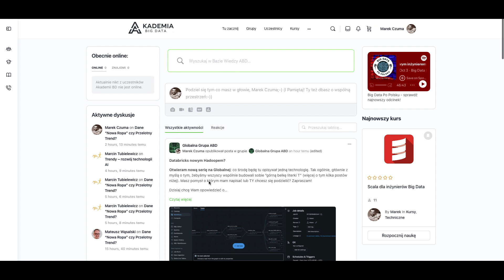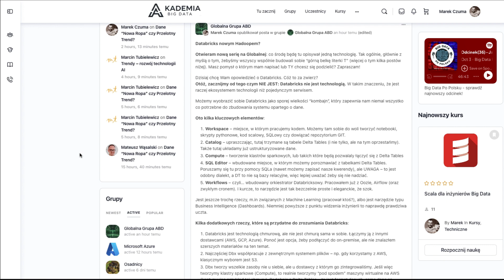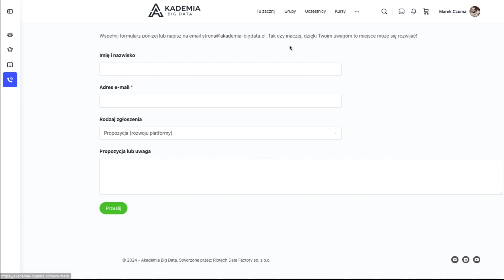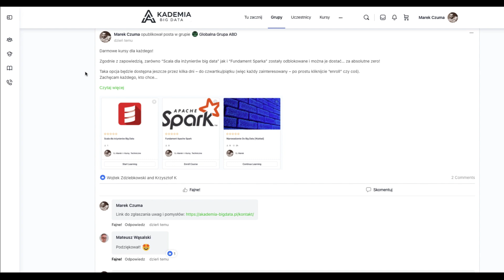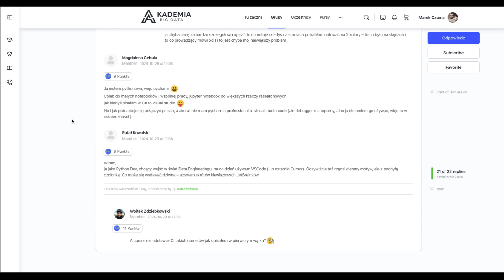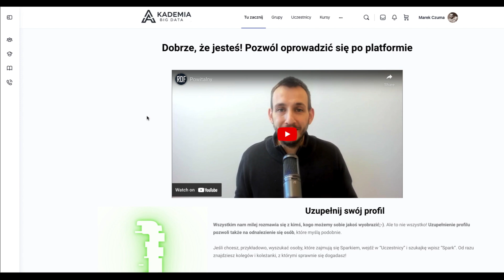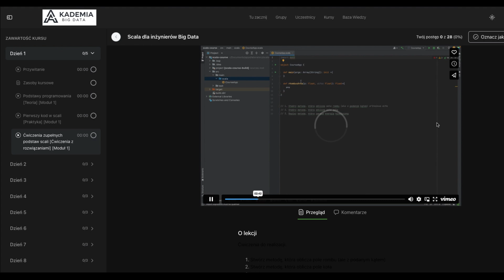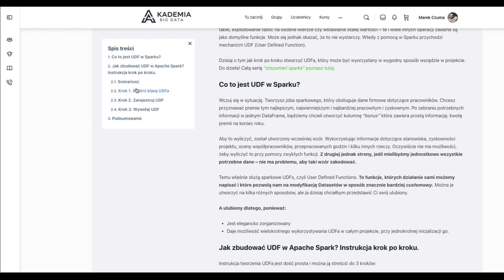Jak wyglada Akademia Big Data od środka? Polska platforma dla inzynierów danych!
Czas na oprowadzkę po Akademii Big Data - pierwszej takiej platformie! Zapraszam:-)

Rozdziały:
00:00 - Wstęp
00:55 - Co to jest Akademia Big Data?
02:18 - Pierwszy widok Akademii Big Data
05:39 - Grupy
08:24 - Kursy
09:40 - Baza Wiedzy
12:03 - Oferta